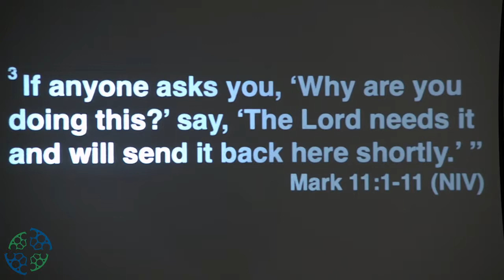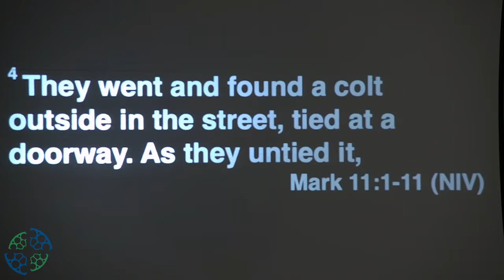fbcstpete - April 14, 2019 Palm Sunday Message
Glen Money, Senior Pastor at FBC St Pete, continues his Mini-Message Series "What To Do ..." with a message titled "What To Do When You Get Hurt" for Palm Sunday.

Join us on Sunday mornings at First Baptist Church of St. Petersburg at 10:30 AM! We're located at 1900 Gandy Blvd, St. Petersburg, FL, 33702.